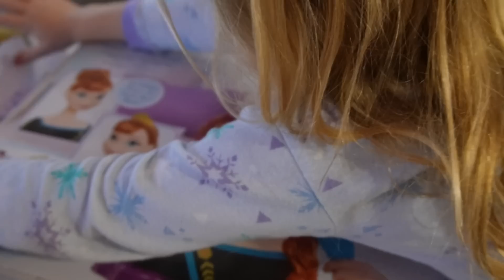We Can't Believe Posie Is 4!!! *Emotional Birthday Special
HAPPY BDAY POSIE RAYNE WE LOVE U SO MUCH